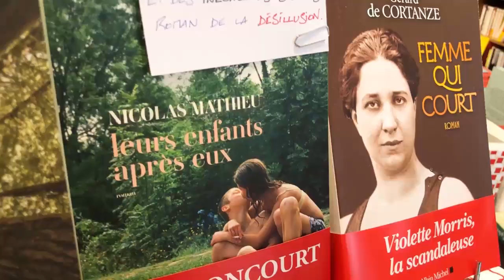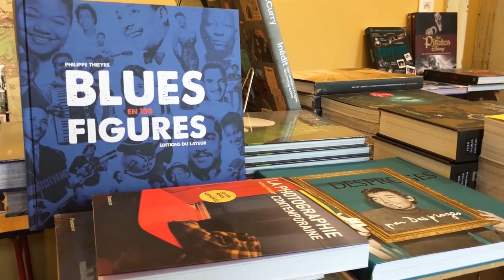Aude LEMAIRE parle de son livre "Petit drame ordinaire" à la librairie La Traversée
Nous avons eu le plaisir de recevoir Aude Lemaire, médecin bien connue de Stembert, en dédicace à la librairie La Traversée il y a quelques jours. Nous en avons profité pour lui poser quelques questions concernant son nouveau et premier livre intitulé "Petit drame ordinaire".

Librairie La Traversée
Rue de l'Harmonie n°9 - 4800 Verviers

Contact via
Tél : 087 / 33 15 36